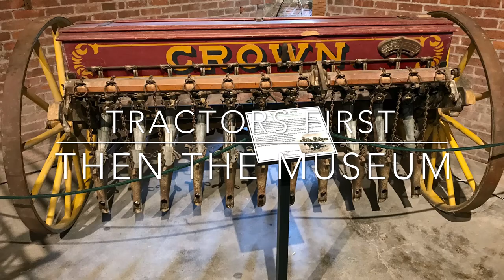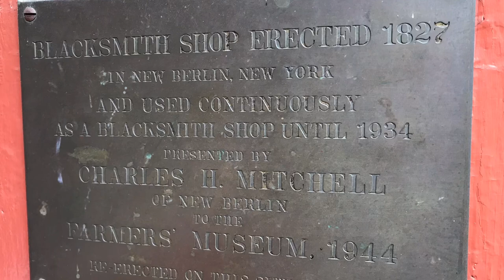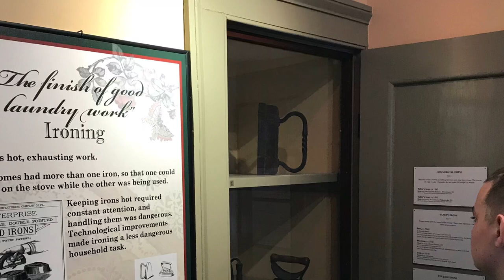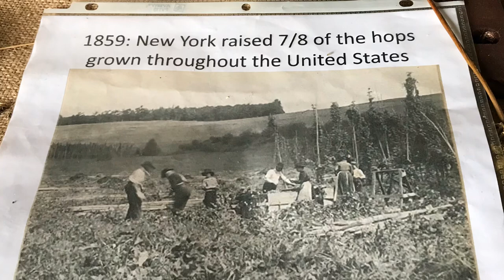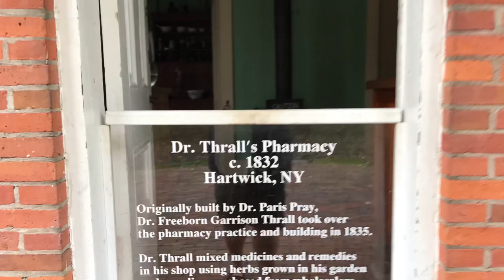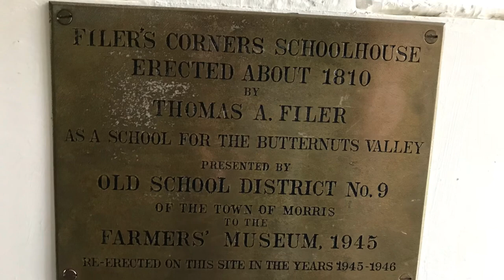2018 Cooperstown Farmers Museum Tractor Festival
2018 Cooperstown Farmers Museum Tractor Festival